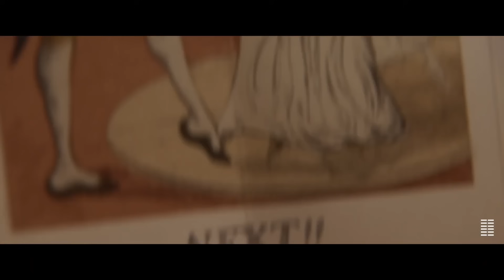Mr. Malcolm's List Trailer #1 (2022) | Movieclips Trailers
Check out the official Mr. Malcolm's List Trailer starring Freida Pinto!

US Release Date: July 1, 2022
Starring: Freida Pinto, Ṣọpẹ Dìrísù, Oliver Jackson-Cohen, Ashley Park
Directed By: Emma Holly Jones
Synopsis: A young woman courts a mysterious, wealthy suitor in 19th-century England.